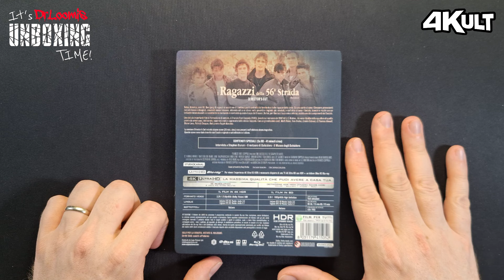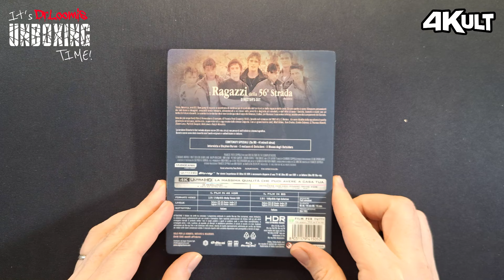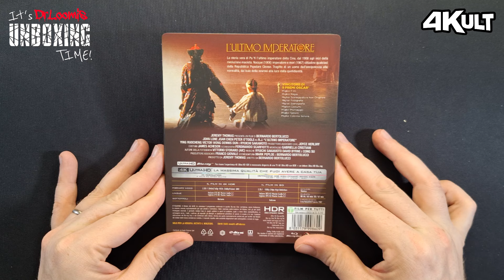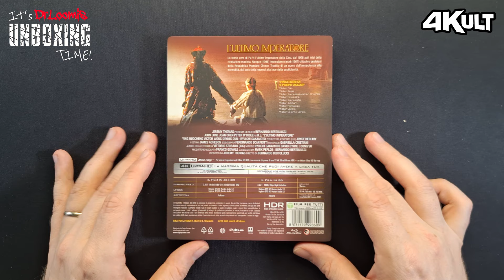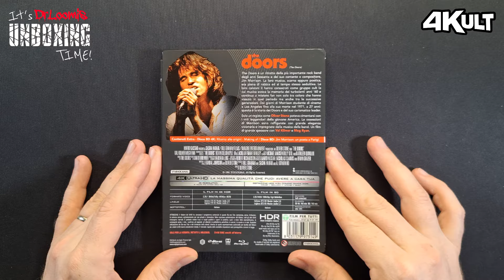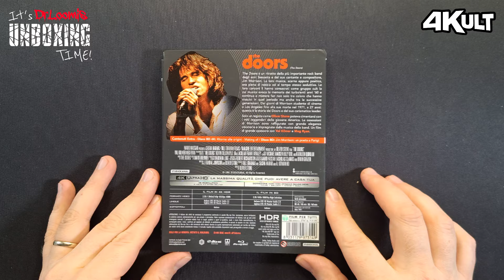I Ragazzi dell 56°Strada + The Doors + L'Ultimo Imperatore [4Kult Eagle Pictures] Unboxing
Tre nuovi recuperi 4Kult

Unitevi alle Chat Telegram e/o WhatsApp per scoprire le migliori promo Home Video: